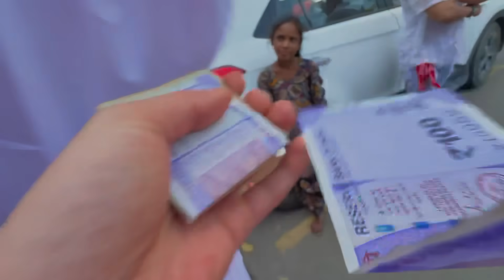Holi Celebration Vlog 2024😍 Lalit Hotel🔥